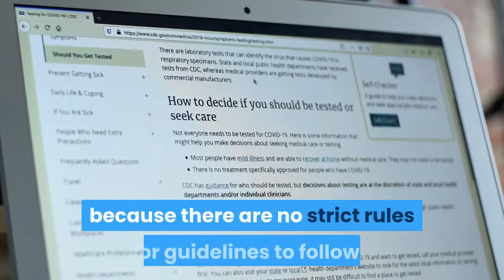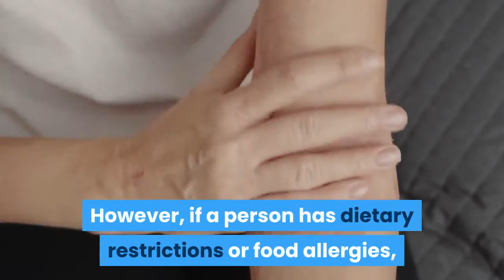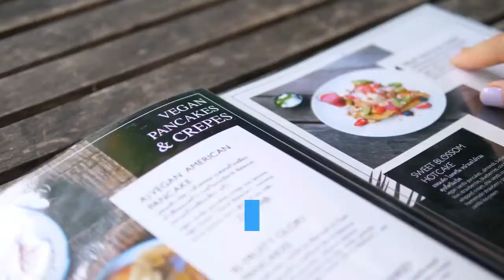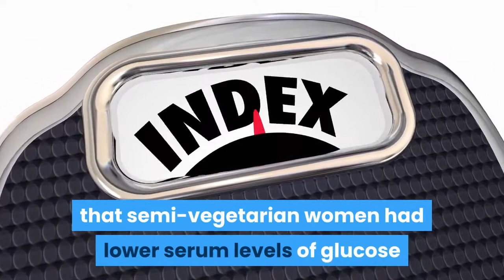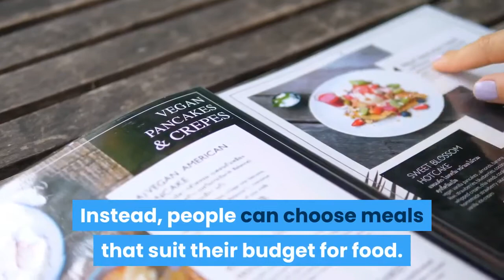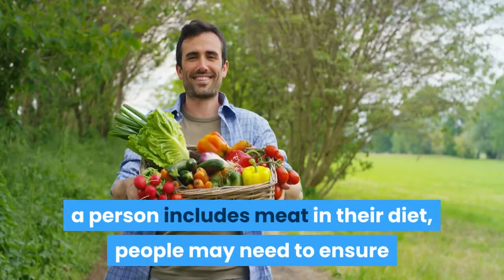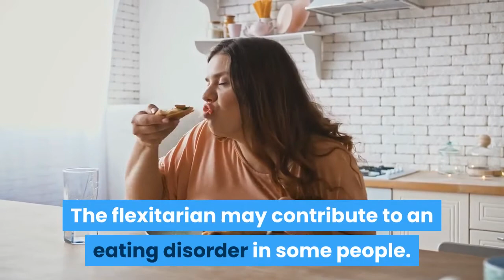5 Flexitarian Diet. Eat Well, Look Good, Happiness With Nutrition. Dieting, Weight Loss, Beginners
Do you like to Look Good, Feel Good, and be Healthy?
If you answered yes to any questions above, keep reading because you have landed on the right page.
You will find all the solutions to your eating problems here.

This video  is part of a video  series, “Flexitarian Diet and Weight Loss For Beginners.”
All the Videos in the series are directed to help you manage your weight loss and other health care needs using foods and diets.

There are over 80 Videos in this series.  They are based on the following Dieting and Weight Loss books, which are published on Amazon.com by Dizzy Davidson.
For eBooks or print books, just go to Amazon.com and search for Dizzy Davidson.
And to listen to the audiobooks, go to Audible.com and search for "Dizzy Davidson".

1. Dieting and Weight Loss for Beginners
2. Mediterranean Diet and Weight Loss for Beginners
3. Keto Diet and Weight Loss for Beginners
4. Paleo Diet and Weight Loss for Beginners
5. Mediterranean Diet and Weight Loss for Beginners
6. Dash Diet and Weight Loss Basics
7. Vegan Diet and Weight Loss for Beginners
8. Low Carbs Diet and Weight Loss for Beginners
9. Diabetes Diet and Weight Loss for Beginners
10. Anti Inflammatory Diet and Weight Loss for Beginners

These Video s are targeted towards specific dieting programs. Each program is tailored to achieve one or more objectives for you.
Some benefits of dieting are common to all dieting programs. As a result, those benefits are also common to all these Videos.  There are also those benefits that are specific to each of the dieting programs.

Some of those common benefits to all are:
Weight Loss, Good health, Good Looks, Happiness, Longer Life, and Increased strength and stamina.

Dieting involves many things about your eating programs.
• The Foods you eat
• The foods you should not eat
• Your Shopping lists
• Your Eating Schedules
• Quantity of Your foods
• Quality of foods You eat
• What you should and should not drink

This particular Video, “The Anti-Inflammatory Diet and Weight Loss For Beginners.” The ANTI-INFLAMMATORY diet is based on the types of foods presumed to have been eaten by early humans, consisting chiefly of meat, fish, vegetables, and fruit, and excluding dairy or grain products and processed food.

However, it’s best for you to get this Video, to see for yourself that the time your spend reading it will be the time you will remember and cherish all your life.
To fully enjoy this rare gem of a Video, go ahead, scroll to the top and add the Video to your shopping cart.
I am sure that you will be happy about it.
Happy Watching.

Note:
 If you buy any of the products we have linked through the links we have here, we might receive some commission from the seller at no extra cost.  You will pay the same price regardless.